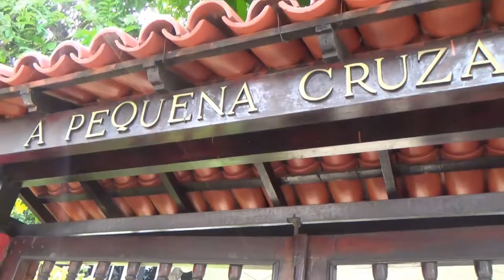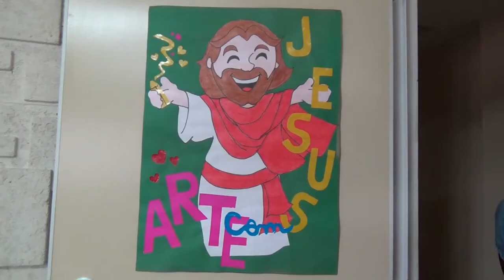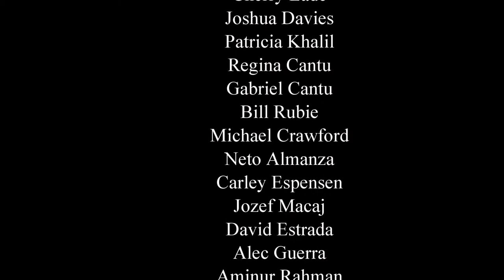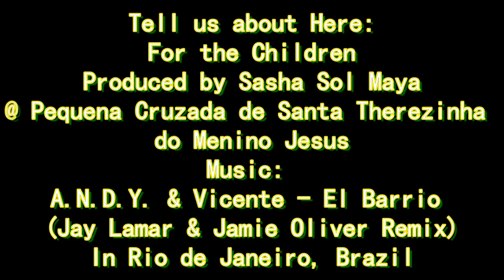For the Children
With this video I'm sharing my most blissful travel experience to date.

When I left for Brazil a month before the FIFA World Cup 2014, I started a crowdfunding campaign to raise the funds for a donation to a children's orphanage.
I wanted to add an act of kindness to one of the most exciting, most electric, most ecstatic experiences one could ever have: The FIFA World Cup.  This wasn't going to be just any World Cup.  It was going to be football's World Cup in football's home: Brazil.
In order to get the best experience, I decided to make the donation the day after the grand finale which took place on 14-07-14.  A full month of heavenly existence had gone by and I had received the gift of living out a dream.  It was time to give back.
The donation and the experience at the school turned out to be the closest I got to Heaven.  I felt an incredible amount of love and I left the place flying higher than I ever have.
I remember walking down the streets of Rio in the afternoon and evening and being the center of attention everywhere I went.  I was shining!  The experience I had earlier that day catapulted me to a vibrational level that I had rarely, if ever, experienced.  People were approaching me and inviting me to join them.  Strangers were fighting to pay for me wherever I went.  Everyone who came into my space was eager to befriend me.  Beautiful Cariocas (ladies from Rio de Janeiro) were fighting to get my attention (at last!!).
I attribute most, if not all, of this higher experience to the act that I committed in this video.  GIVING!!!  I became addicted...  The greatest lift is altruism.  Period.